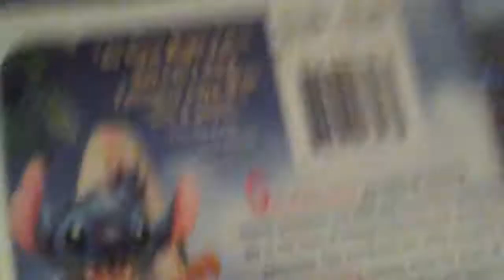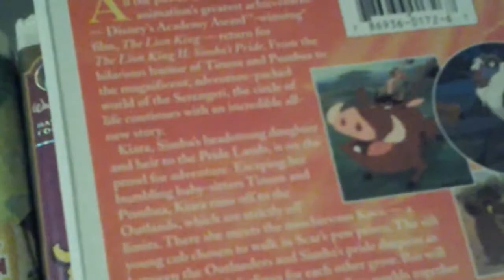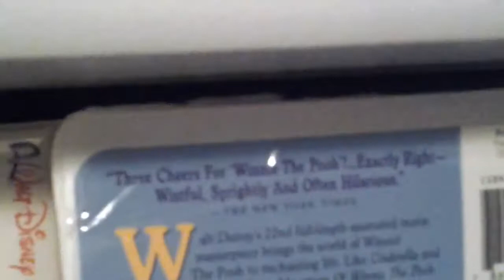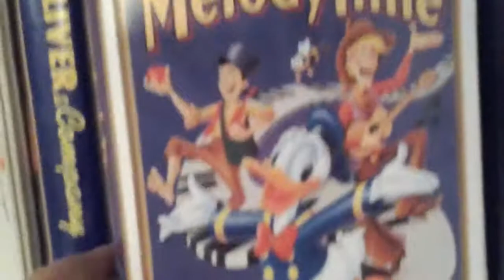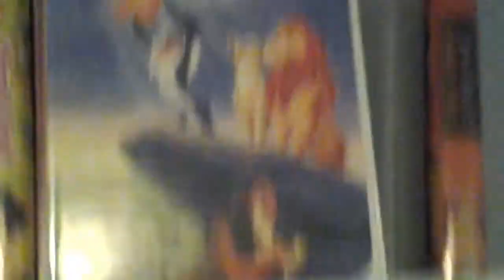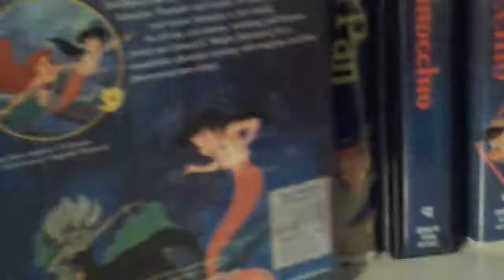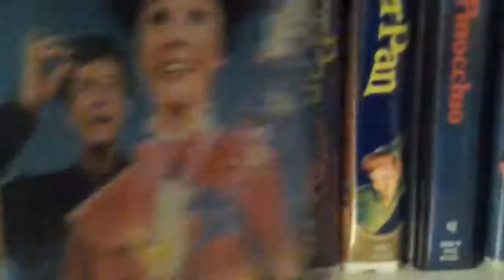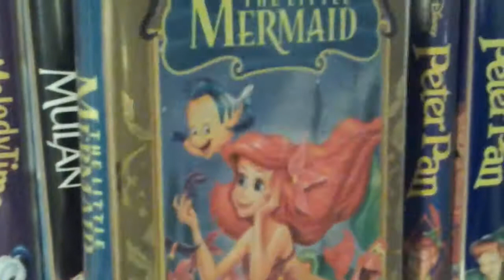Disney vhs collection part 2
And now here is Part 2 of the reshowing of my Disney VHS Collection. Part 3 will be coming up next.

Welcome to part 2 of my 4 part review of my Australian released Disney vhs collection. I have collected these vhs you see from 2nd hand store like St Vinnie's, .

Wanna Be Friends? Check Out My Entire Description Thanks :D ♡Private facebook: ♡Public FaceBook .